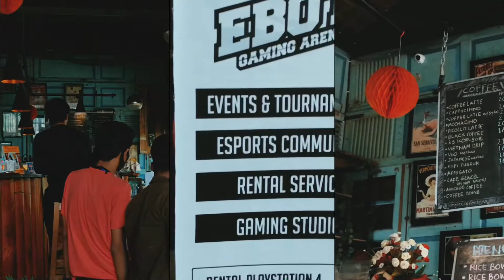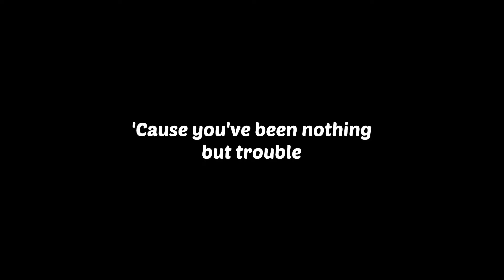PES20 & PUBGM Competetion Jungle Coffee x Ebot Gaming